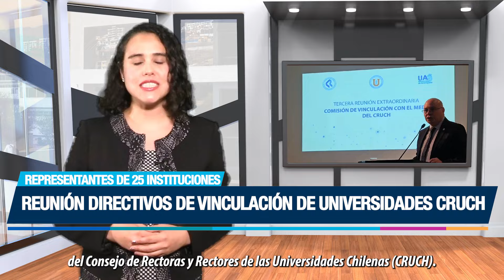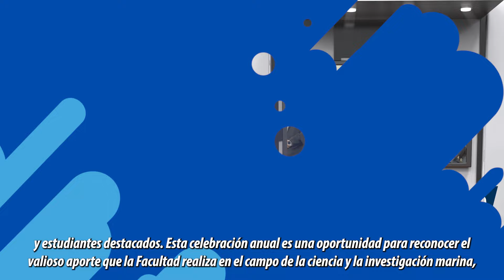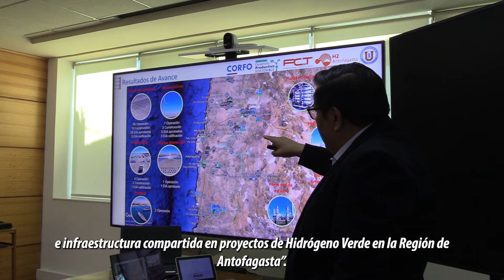Comunicaciones UCN: Noticiero Semanal 21